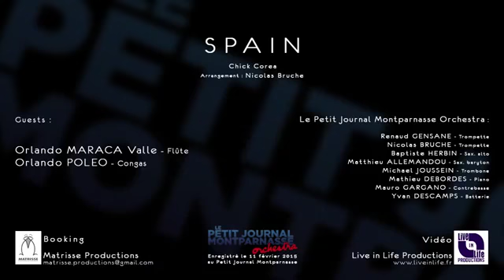Orlando “Maraca“ Valle et Orlando Poleo avec “Le Petit Montparnasse Orchestra“: “Spain“.